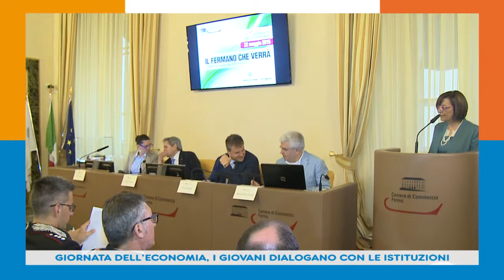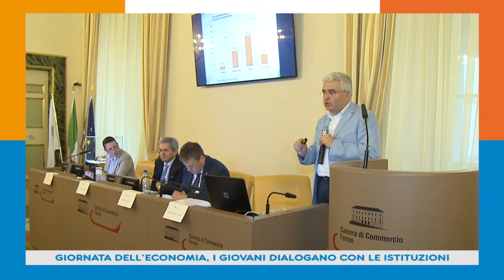GIORNATA DELL'ECONOMIA: I GIOVANI DIALOGANO CON LE ISTITUZIONI 22 05 15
In Camera di Commercio a Fermo dialogo tra scuole e istituzioni per la giornata dell’economia. Presentata l’indagine dell’Ente camerale sui giovani fermani.